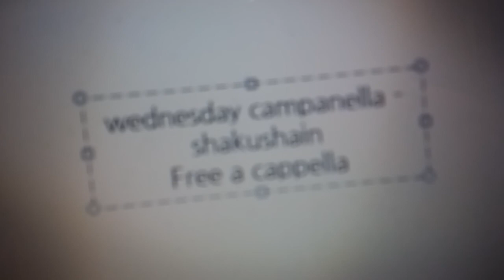水曜日のカンパネラ - シャクシャイン Free a cappella フリーアカペラ